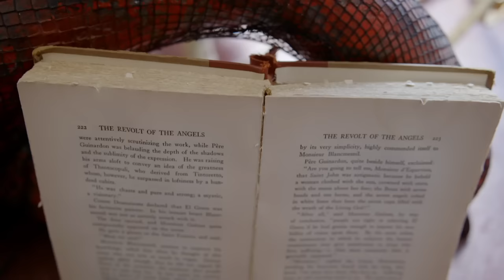Satanist: 'Every voice has to be heard'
Should Satanic symbols be displayed next to a Nativity scene? Go inside the world of Satanists on "This is Life with Lisa Ling," Wed. 12/2 at 9p.